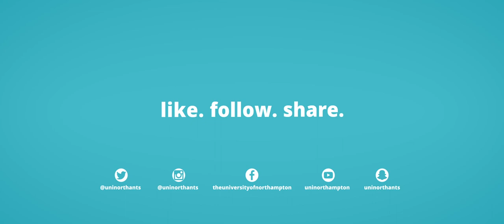Nigerian Student Testimonial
Meet Hilary, studying, MSc Computing (Internet Technology and Security) and Cynthia an LLB (Hons) Law student, both from Nigeria. They share their UON story so far.
Find out more about international students at the University of Northampton